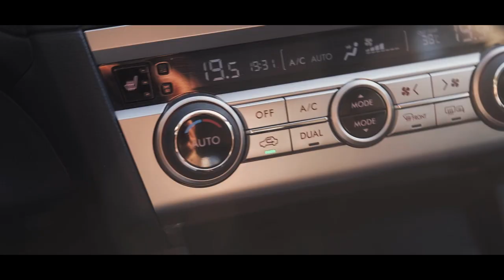MinimaIinvasives allround Angeln am kleinen Fluss | Nasenspray-Glück 😂 ist grad noch gut gegangen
Moin Leute✌🏻

wie Ihr sehen könnt, kann das manchmal ganz easy sein.
Rute, Rolle, Schnur, Haken & der Wurm
mehr braucht man theoretisch gar nicht uuuuund trotzdem hat man richtig tolle Fische an Band. Probiere es doch einfach mal aus 😉😬
Dat funktioniert ✊🏻✌🏻👍🏻